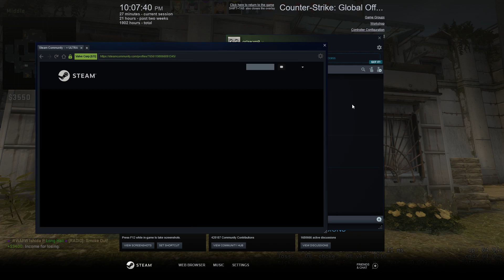TOPFRAG BUT STILL DERANK TO GN3